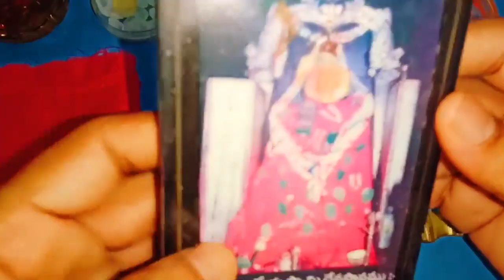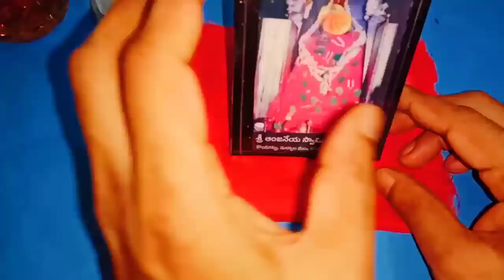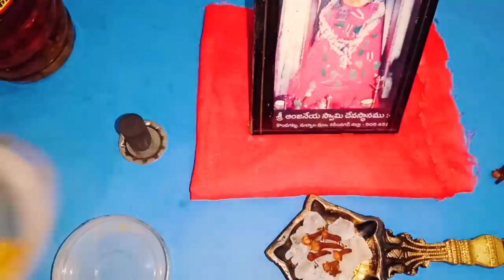కర్పూరం లవంగాలతో శత్రు వశీకరణ తిలకం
Time:10.00 AM TO 1.00 PM And 3.00 PM TO 6.00 PM
fees: 500 rupees
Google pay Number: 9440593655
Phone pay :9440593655